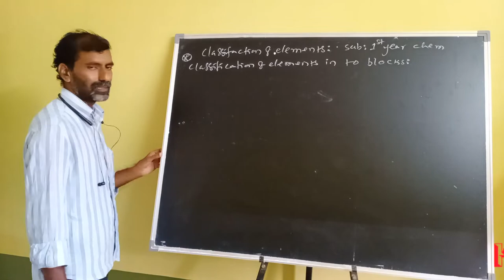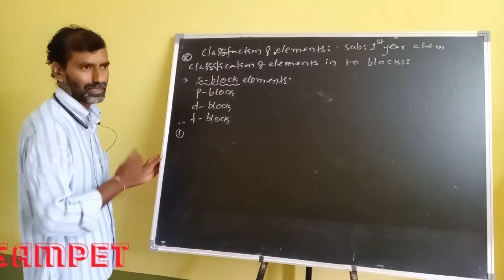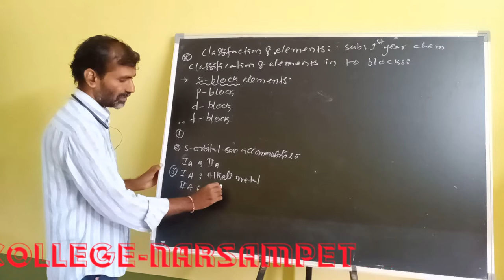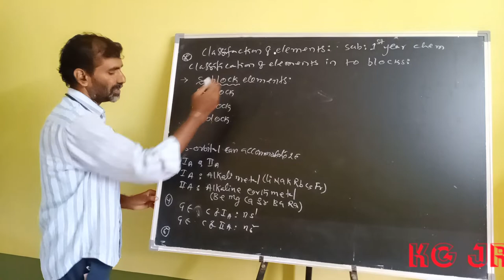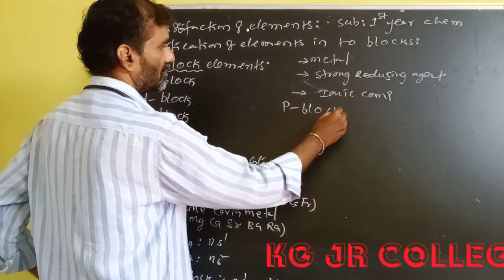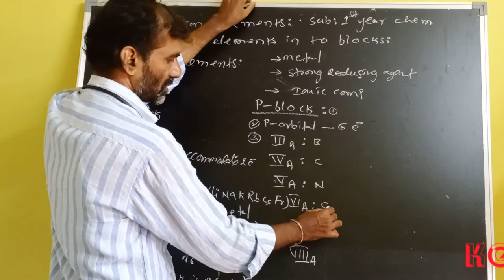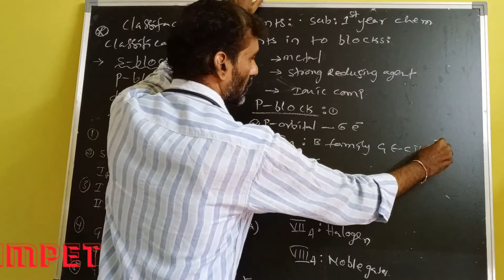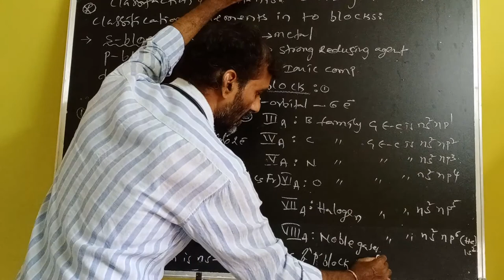Kakatiya Online Classes-Narsampet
Chemistry-I Class-2
By V.Ravinder Reddy Sir
Narsampet